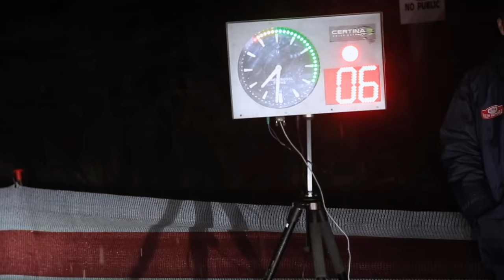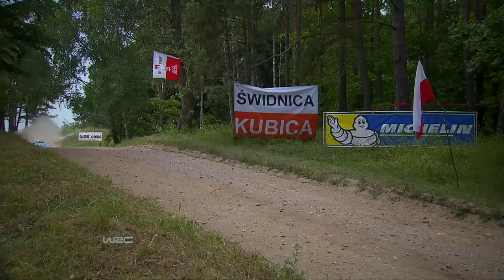Hyundai N | Beyond the Champion - Episode 1. The Challenge for Progress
In 2014, Hyundai Motorsport was ready for a new beginning, a fresh start. Haunted by a challenging past, Hyundai managed to pave its way into Motorsport again, only this time, using its own technology. While many considered that unthinkable, the collective team effort made what seemed like an impossible challenge a reality. This is the story of how Hyundai Motorsport rose from the ashes to claim its own seat among the leaders.